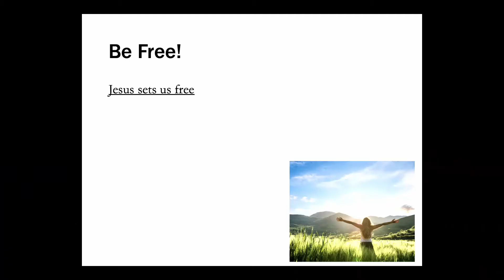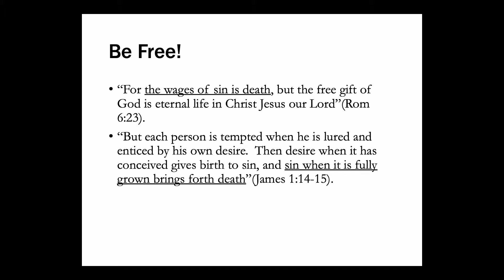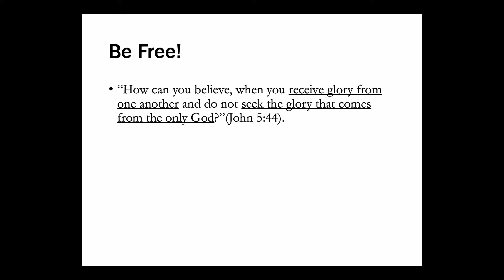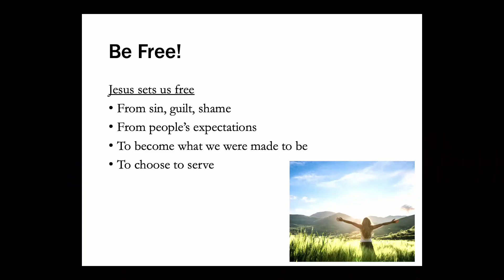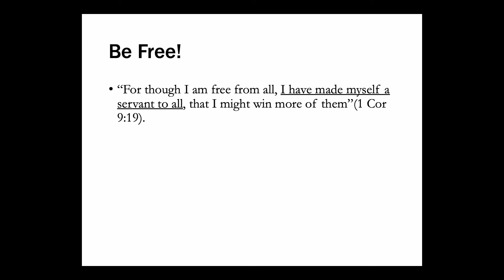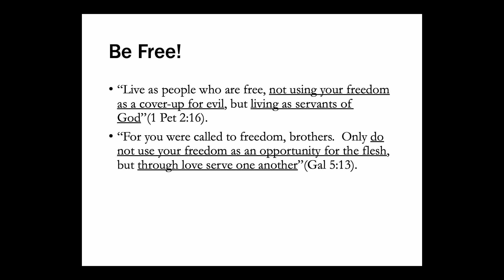Is There No Freedom in Being A Christian?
Many in the world think that being a Christian makes you a slave to no fun, lots of rules, and no freedom. Is that really true? Jacob states that to the contrary: following Jesus sets us free in so many ways.

This talk was delivered by Jacob Hudgins during the Pratt Parkway Christians 2020 Virtual Youth Forum.